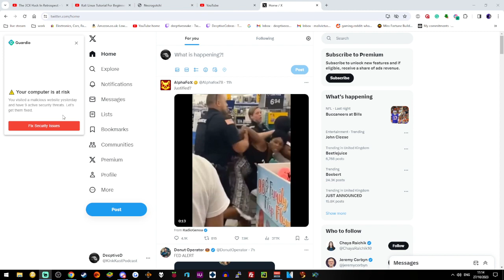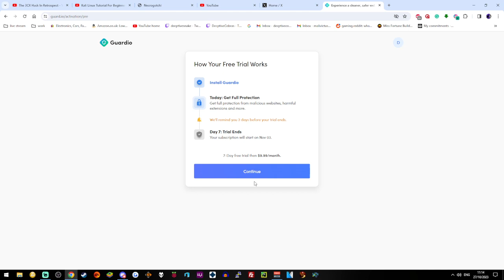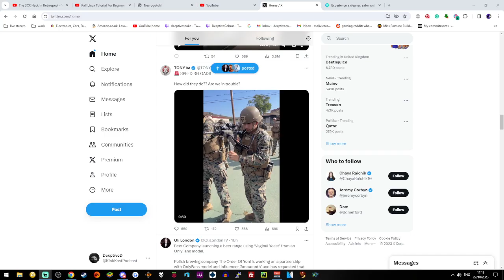CTWC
Links

Links